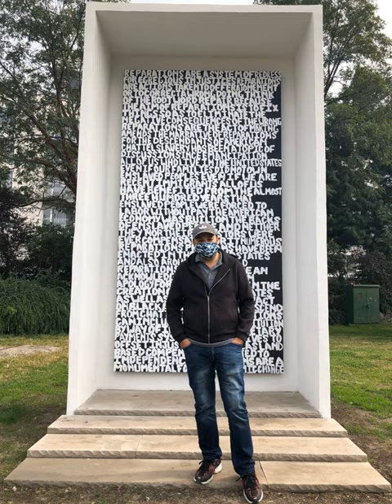Sorry I Should Have Filled The Space (Out Of The Comfort Zone)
Genre - Blues Rock and mix with Eastern Music (Instrumental)